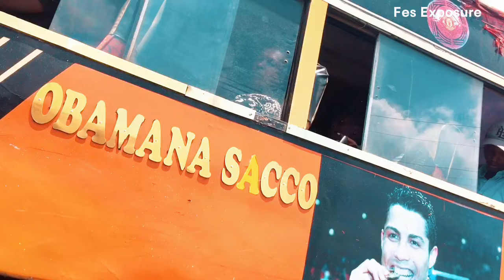Who is KAMAGERA? // Why they Make CRAZY money than CONDUCTORS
The Nairobi Kamagera are one of the most underrated individuals. Despite their daily challenges in the street, these individuals can make the next Millionaires